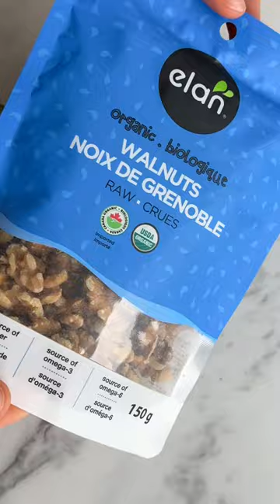Winter Immunity Combo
Elevate your winter snacking with this powerhouse duo: kiwi and Elan Organic Raw Walnuts! 🥝🌰 Kiwi brings a burst of vitamin C, ideal for boosting your immune system in this seasonal cold. Paired with Elan's Organic Walnuts, loaded with zinc, vitamin C, and E, this elite combo is more than a snack; it's your winter armor. Treat your taste buds while fortifying your body – because a thriving immune system starts with the right bites! 💪❄️

Rehaussez vos collations d'hiver avec le duo puissant de Kiwi et de Noix biologiques d'Elan! 🥝🌰 Pendant le temps froid, le kiwi apporte une explosion de vitamine C, idéale pour renforcer votre système immunitaire dans le froid du Canada. Agencé avec les noix de grenoble biologiques d'Elan, riches en zinc, vitamine C et E, ce combo d'élite est bien plus qu'une simple collation; c'est votre armure d'hiver. Faites plaisir à vos papilles tout en renforçant votre corps, car un système immunitaire prospère commence par de bonnes bouchées! 💪❄️